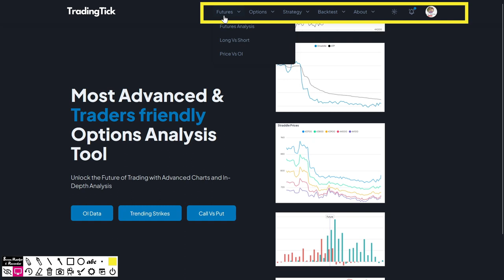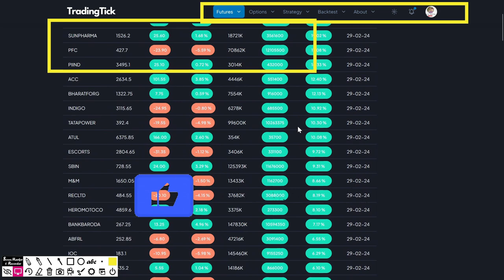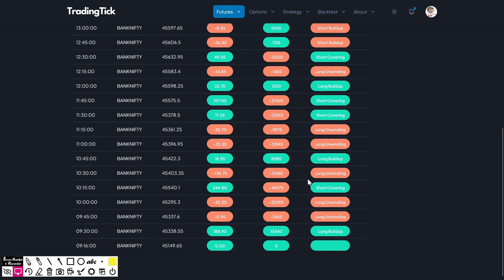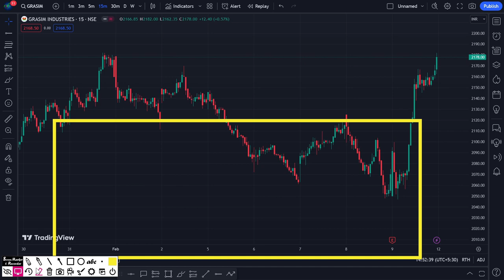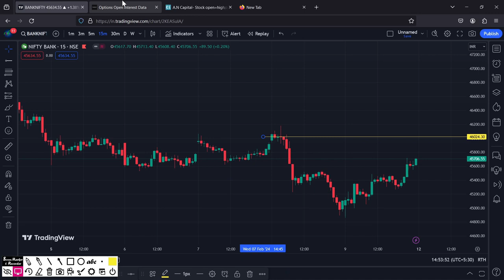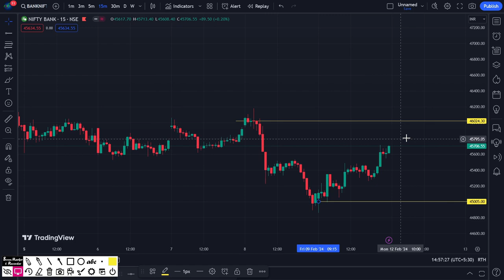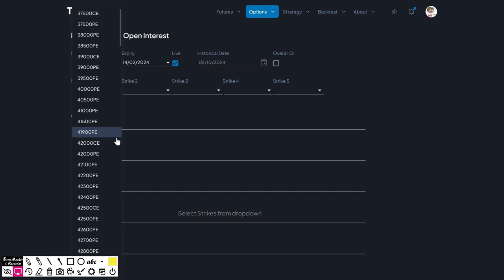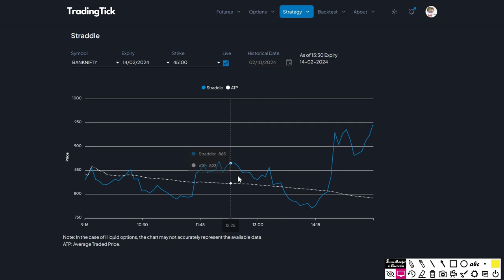Tradingtick how to use || trading tick full tutorial || trading tick trending oi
Tradingtick how to use || trading tick full tutorial || trading tick trending oi || trading tick website

TOPIC =
- Trading Tick website not working
- 🤔Trading Tick क्यों नहीं खुल रहा है ?|| Trading Tick website not working
- Trading Tick Not Working | Trading Tick Website Closed ? | Icharts | Sensibull | Stock Market
- trading tick tutorial in hindi | Option chain भूल जाओ Oprator के साथ ट्रेड करो
- Basic to Advanced ब्रम्हास्त्र strategy | option trading strategy | bank nifty / nifty
- रामबाण Strategy With Trading Tick || 98% Accuracy || Perfect Entry/Exit || Option Trading Strategy
- Trading Tick Website CloseD
- 🤑ऑपरेटर के माइंडसेट को समझो
- trading tick trading strategy
- trading tick full tutorial
- trading tick kaise use kare
- how to use trading tick website
- Trading Tick OI Analysis
- trading tick website
- trading tick
- tradingtick website update
- tradingtick call put analysis
- trading tick new feature
- trading ticklive
- live market trading tick analysis
- trading tick live market me kaise use kare
- free app option analysis
- trading tick app,trading tick website use,TRADINGTICK
- Trading Tick क्यों नहीं खुल रहा है
- when start trading tick website
- kab start hogi tradingtick
- trading tick website when start
- trading tick problem
- trading tick website login
- trading tick not open
- kab chalega trading tick
- trading tick open kyu nhi ho rha h
- trading website when will start
- Tading tick
- Trading Tick Ca;; vs Put
- trading tick tutorial hindi
- trading tick option chain analysis
- trading tick tamil
- Trading Tick talgu
- Trading tick oi
- best website for option trading